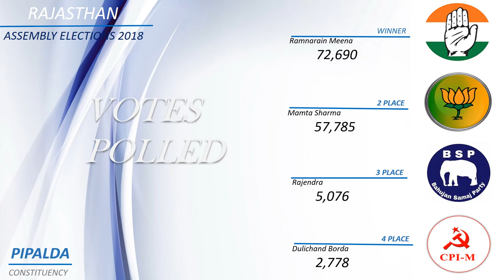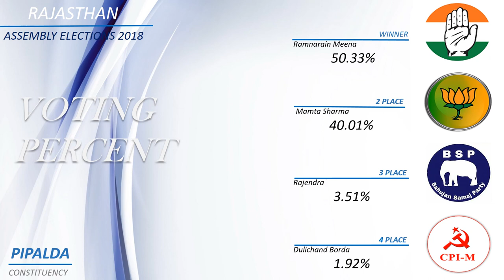PIPALDA Assembly Constituency